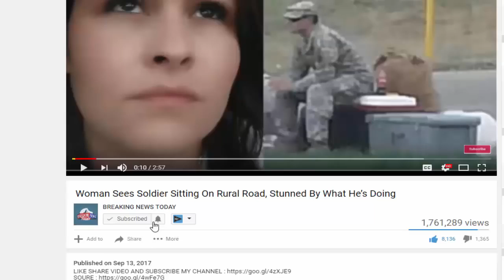Dem’s Calling For Trump’s Immediate Arrest After What They Spotted In His Bag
SOURCE : Channel NEW SHOCKING STORY TODAY :

SOURCE :

Source & content : Dem's Calling For Trump's Immediate Arrest After What They Spotted In His Bag It seems that every week the liberal media has a new Trump scandal.

Dem's Calling For Trump's Immediate Arrest After What They Spotted In His Bag It seems that every week the liberal media has a new Trump scandal that they're pushing, hoping it will.